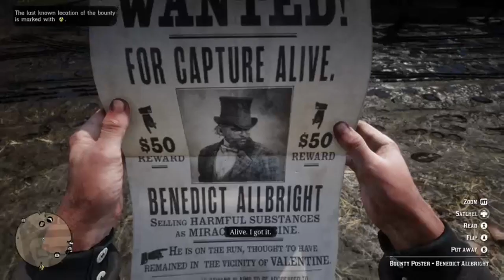sxG4M3B0Yx Streams (Red Dead Redemption Pt 3)